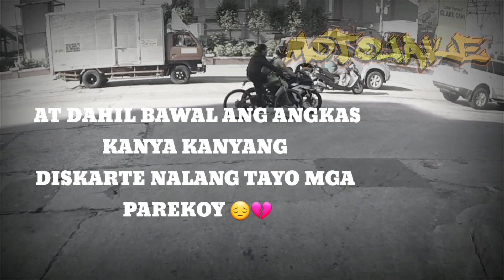NO BACKRIDE POLICY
Edsa balintawak quezon city
    Hinihila ng isang rider ang isang naka bisikleta dahil sa umiiral na batas na no back ride policy